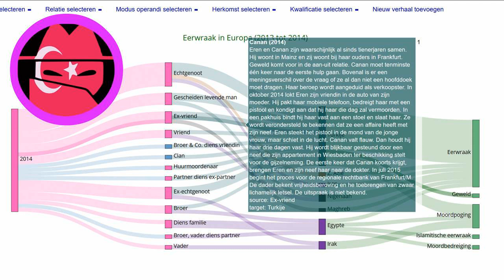Eerwraak verhaal: Canan (2014)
Elke dag een nieuw verhaal over eerwraak. Bron Eren en Canan zijn waarschijnlijk al sinds tienerjaren samen. Hij woont in Mainz en zij woont bij haar ouders in Frankfurt. Geweld komt voor in de aan-uit relatie. Canan moet tenminste één keer naar de eerste hulp gaan. Bovenal is er een meningsverschil over de vraag of ze al dan niet een hoofddoek moet dragen. Haar beroep wordt aangeduid als verkoopster. In oktober 2014 lokt Eren zijn vriendin in de auto van zijn moeder. Hij pakt haar mobiele telefoon, bedreigt haar met een pistool en kondigt aan dat hij haar die dag zal vermoorden. In een pakhuis bindt hij haar vast aan een stoel en slaat haar. Ze wordt verondersteld te bekennen dat ze een affaire heeft met zijn neef. Eren steekt het pistool in de mond van de jonge vrouw, maar schiet in de lucht. Canan valt flauw. Dan houdt hij haar drie dagen vast. Hij wordt blijkbaar gesteund door een neef die zijn appartement in Wiesbaden ter beschikking stelt voor de gijzelneming. De eerste keer dat Canan koorts krijgt, brengen Eren en zijn neef haar naar de dokter. In juli 2015 begint het proces voor de regionale rechtbank van Frankfurt/M. De dader bekent vrijheidsberoving en he toebrengen van zwaar lichamelijk letsel. De uitspraak is niet bekend.
Onze onderzoeken:
Indiase deelstaat voert nieuwe regels in om eerwraak te voorkomen:
Vermiste Sawsan Mhamdi uit Reuver dood aangetroffen in Duitsland: echtgenoot gearresteerd:
Shella werd voor de ogen van haar kinderen afgeslacht door haar ex-vriend:
EN: @HonourKilling
DE: @Ehrenmord
FR: @CrimedHonneur
NL: @OnderzoekEerwraak